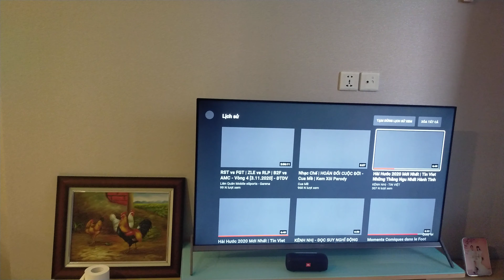Vinhome Grand Park Q9 Căn 2PN 59m2 Đã Vào Nội Thất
Cùng Htcmedia khám phá căn 2pn đầy đủ nội thất toà s3.02 tại Vinhomes Grand Park Q9 nhé các bạn